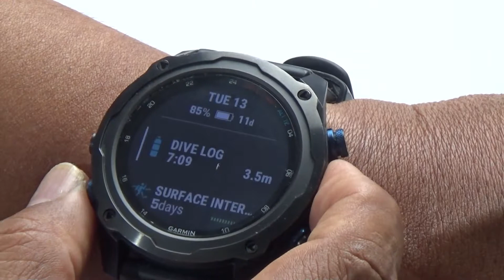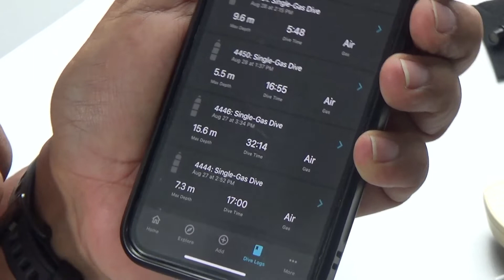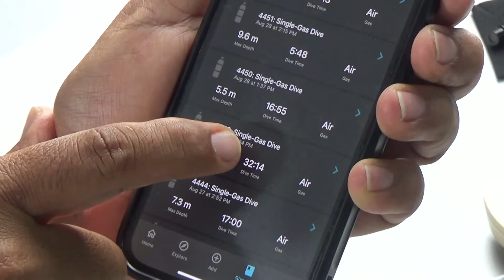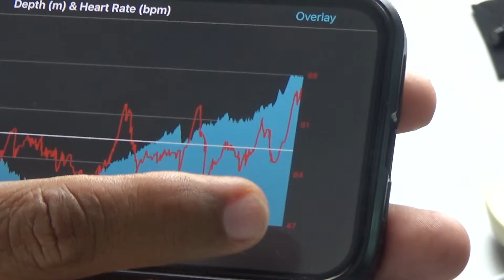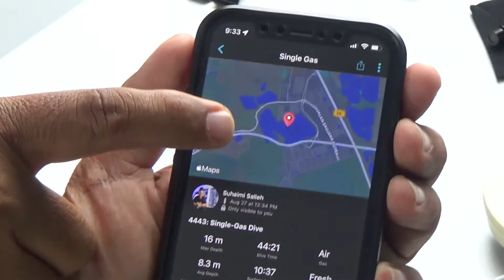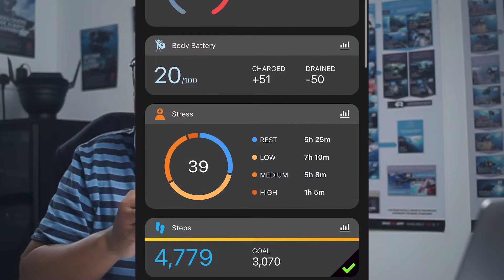Garmin Mk2i masih Dive Computer yg terbaik masa kini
Suhaimi Salleh membuat review Smart Dive Computer Garmin Descent Mk2i. Beliau mendapati dive computer ini masih yang terbaik dan kekal relevan. Tiada mana2 dive computer yang mampu memberi sebanyak maklumat & analisis seperti Garmin Mk2i ini. Jom lihat video beliau dan kongsikan pendapat anda di ruangan komen.